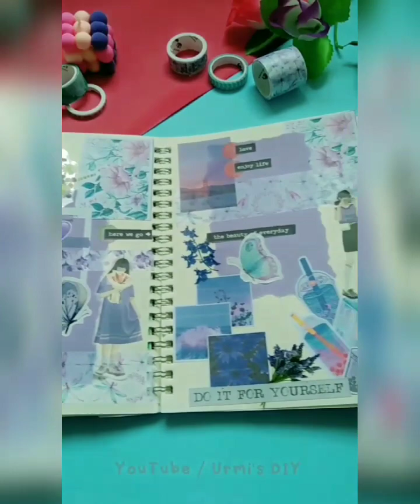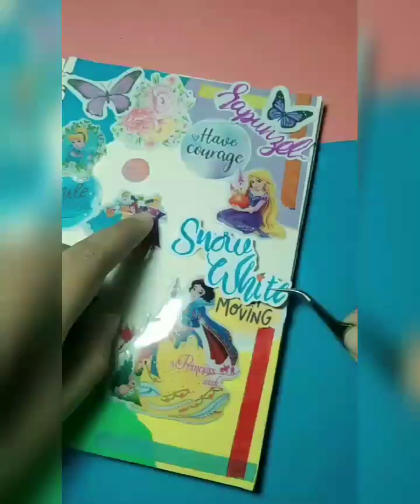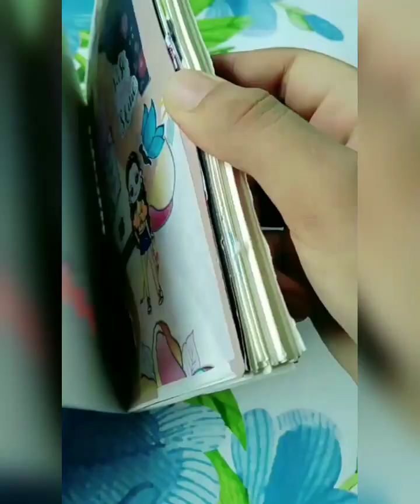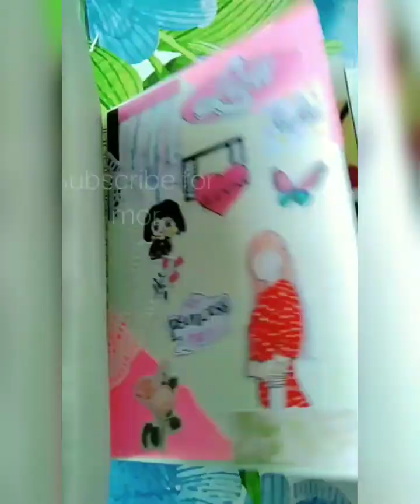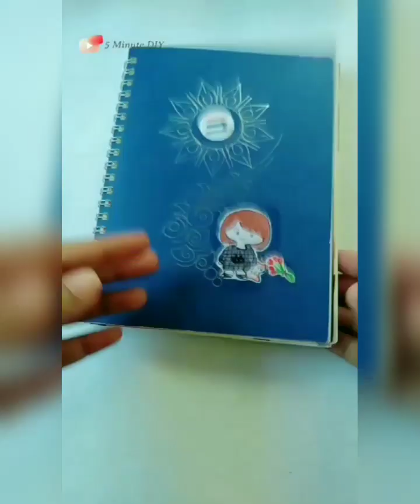Tiktok Aesthetic Journal Compilation ✨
Hello,,,,